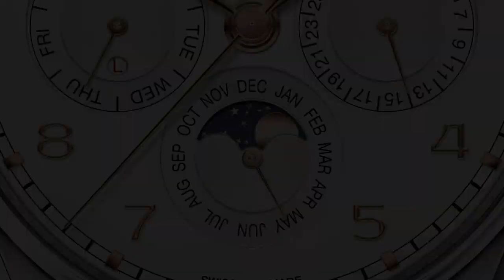Zooming In With Christoph Grainger-Herr – IWC Schaffhausen 2020 Novelties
Christoph Grainger-Herr, CEO of IWC Schaffhausen brings Revolution through the maison's complete collection of 2020 novelties.